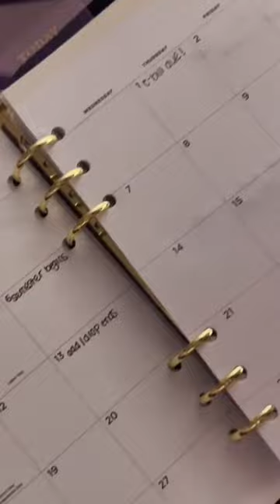what’s in my college bag ♡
Hi Growls! Here is everything I carry in my Telfar bag as a junior in college! I hope you enjoyed! xoxo

What's in my bag:
◦ MacBook Pro
◦ Planner
◦ Emergency bag
◦ Touchland Hand sanitizer
◦ AirPods
◦ Steve Madden Wallet
◦ Pencil case